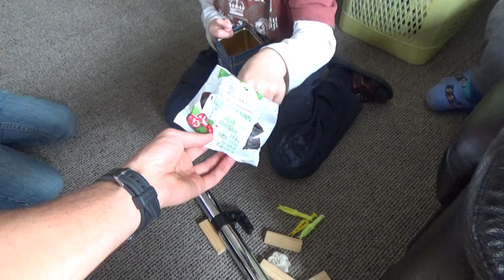Правильные пастилки пробуют, нет поглащают)) польские детки. Новая Зеландия